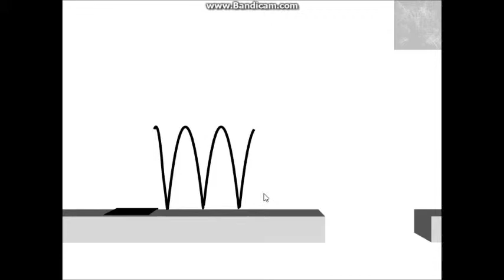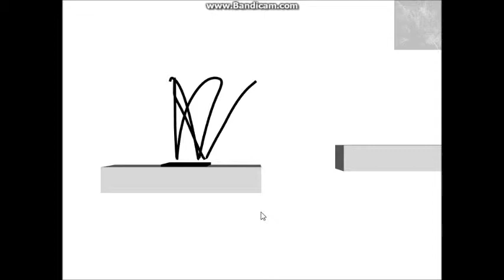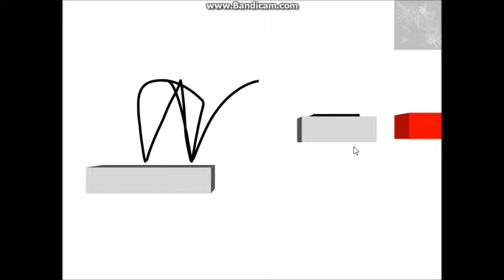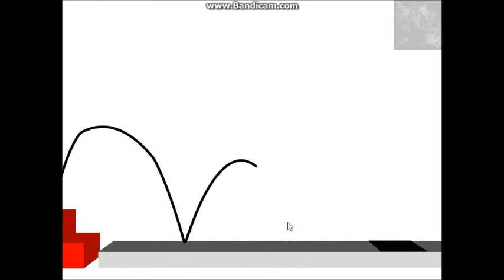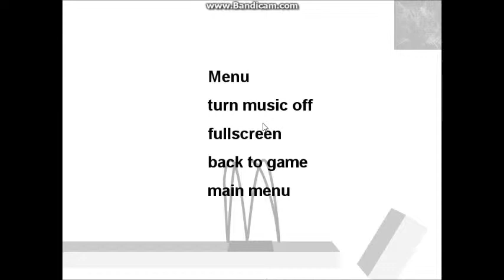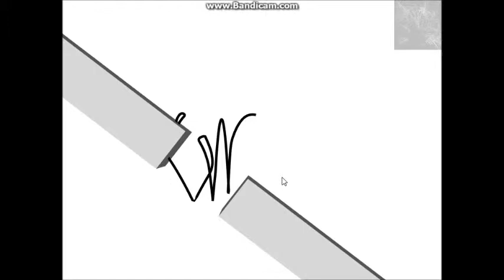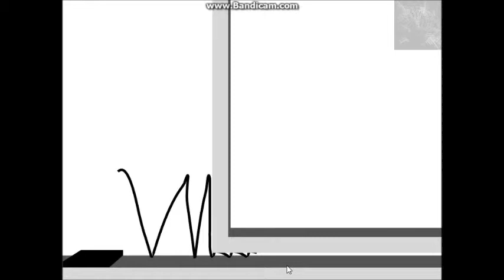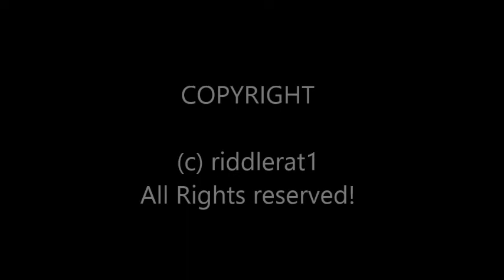Indieecke - Jumping Line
Endlich mal ein Indiegame ohne Horror!
Spiel läuft über "Unity Engine".